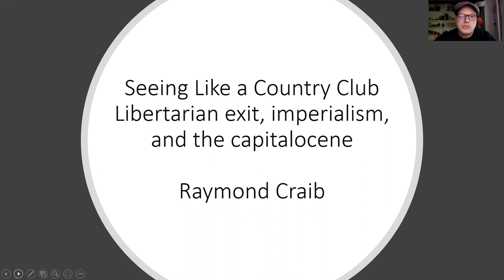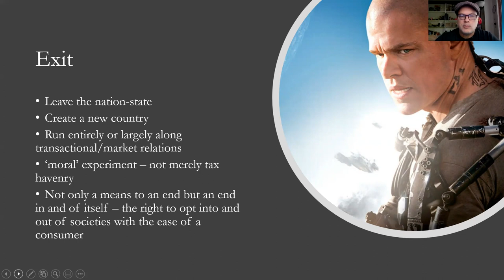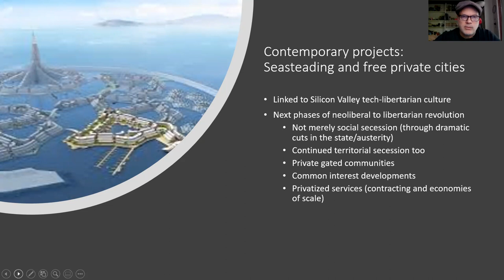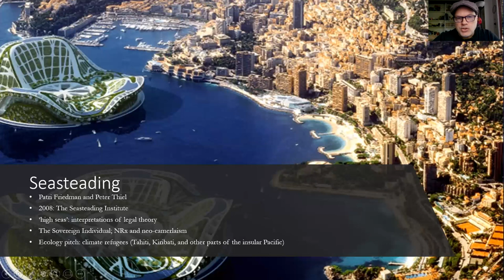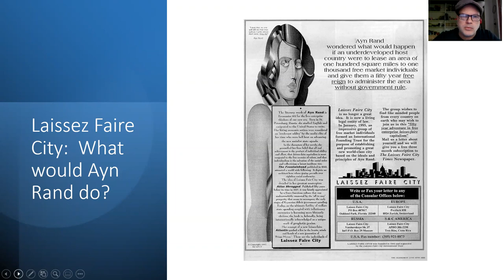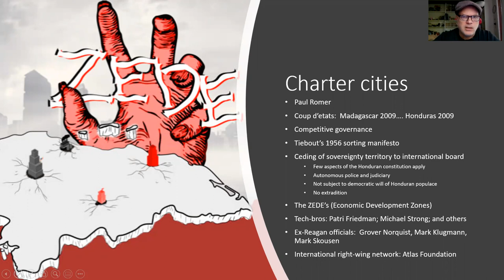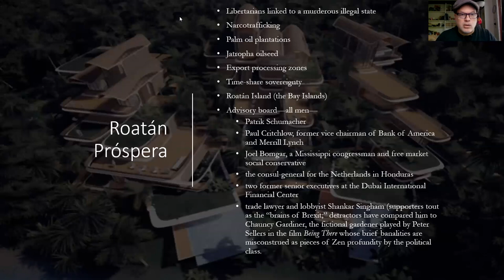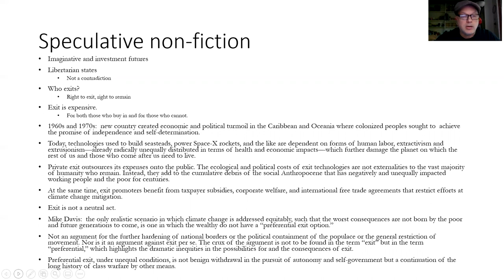Seeing Like a Country Club: Libertarian Exit, Imperialism, and the Capitalocene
Raymond Craib, Marie Underhill Noll Professor of History, Cornell University. Paper presented to the Seventh Annual Conference of the World-Ecology Research Network: Imperialism and Anti-Imperialism in the Web of Life, 20 November, 2021.

This talk elaborates themes explored in Raymond Craib, Adventure Capitalism: A History of Libertarian Exit, from the Era of Decolonization to the Digital Age (PM Press, 2022)